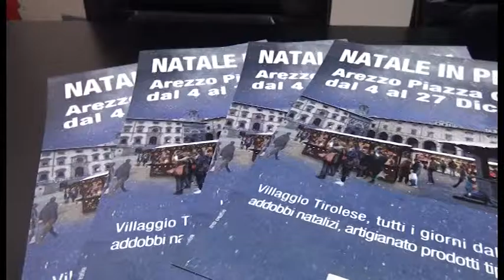Mercatini tirolesi, ad Arezzo una mega baita e 25 espositori. Eventi benefici per Meyer e Calcit